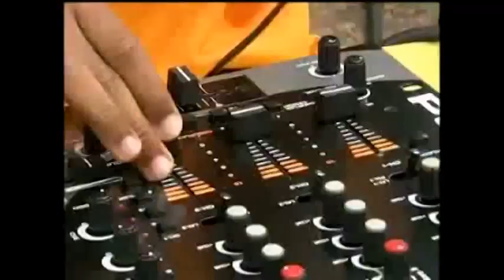Tracy Beaker's Rave (DeCake Edition)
Unexpected music at a kids surprise party. LOL please share this funny video.